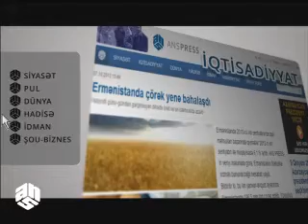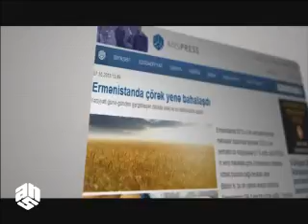Rusiyada azərbaycanlıları nə gözləyir